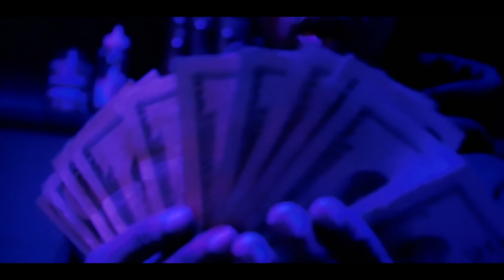$teven Cannon - Hypnotized (Official Music Video)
ELEVATOR & Hpnotiq present The HPNOTIQICONIQ mixtape!

Created in collaboration with @Hpnotiq The HPNOTIQICONIQ mixtape includes 10 exclusive songs from the likes of Rarri, Spenzo, Big Baby Scumbag, Fulmetalparka$, ITSOKTOCRY, $teven Cannon, Matty Wood$, Valee and UG Vavy. And featuring five tracks submitted by the Hpnotiq community.

Directed by Tyler Acosta